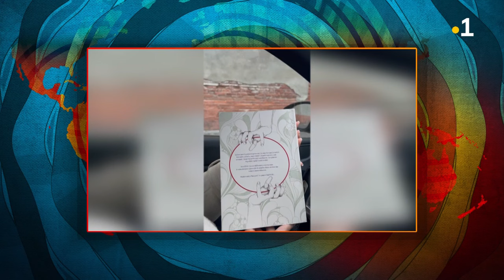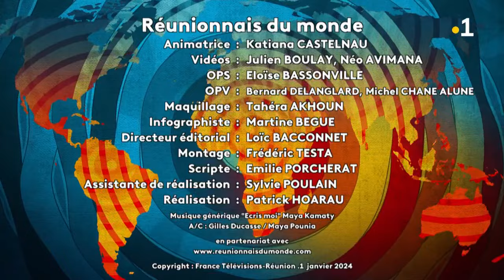no title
Guillaume Apou, un réunionnais qui poursuit ses études en Métropole à Toulouse.